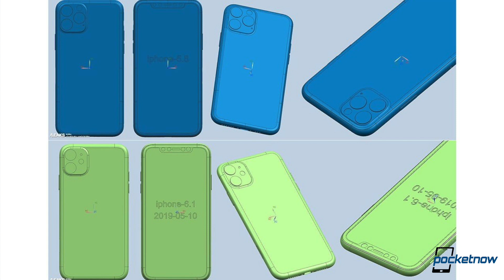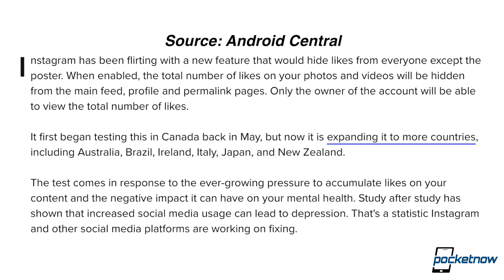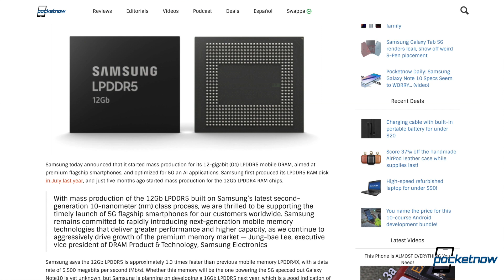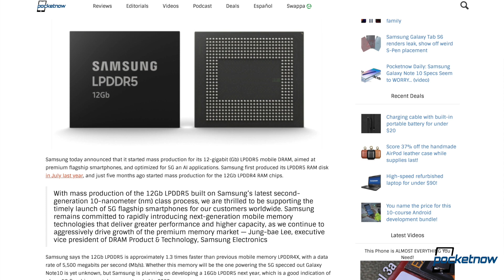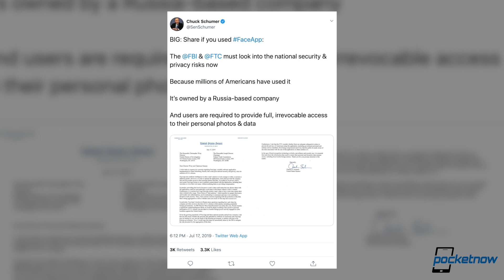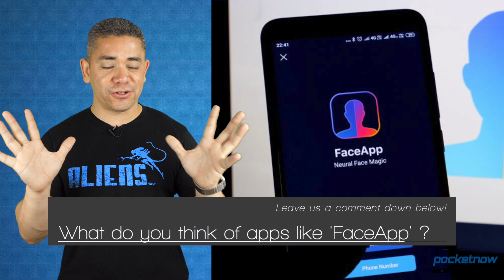Face App could be STEALING your PHOTOS...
On Pocketnow Daily, Face App may be a threat with their viral challenge. The ASUS ROG Phone 2 will have some monster specs apparently. Samsung just started mass producing their new 12GB RAM chips we hope to see with the Note 10. We have new info on how Apple components get leaked. Instagram just rolled out their 'no showing likes' update to 6 more countries. We end today's show with deals for the Galaxy S10E.

Stories:
- Photo editor FaceApp goes viral again, prompting security concerns
- ASUS ROG PHONE 2 WITH MONSTROUS 5,800MAH BATTERY SPOTTED ON TENAA
- Samsung starts mass producing 12GB RAM ahead of Note10 launch
- Apple Once Caught Factory Workers 'Digging a Small Tunnel in a Corner' in Attempt to Smuggle iPhone Parts
- Instagram is testing hiding likes in six more countries
- Samsung Galaxy S10e on sale from $350 as Prime Day deals roll on (Reg. $750)

[Video Title]
[Video URL]